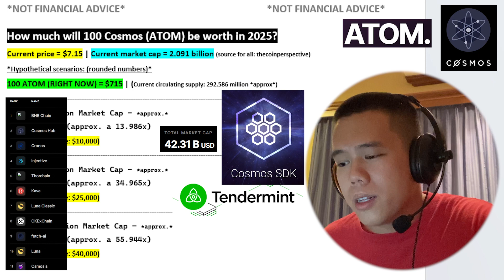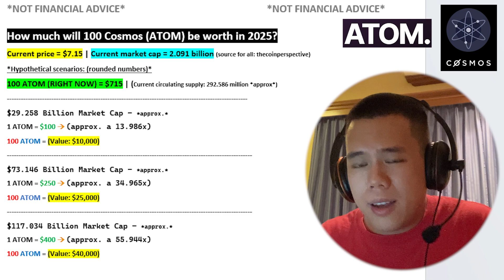How Much Will 100 Cosmos Be Worth in 2025? | Cosmos ATOM Price Prediction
In this video I talk about all things Cosmos – ATOM!

TIMESTAMPS
0:00 Intro & Disclaimer
0:20 Price Target Number 1 & Cosmos (ATOM) Utility Explained
2:44 Price Target Number 2
3:42 Price Target Number 3
5:46 Outro

Content in videos or anything posted on Lee the Captain’s YouTube channel should not be interpreted as an invitation/recommendation/suggestion to purchase, sell or trade securities/cryptocurrencies etc. Content posted on this channel and any videos posted is purely for entertainment purposes only and is based off my personal experiences.